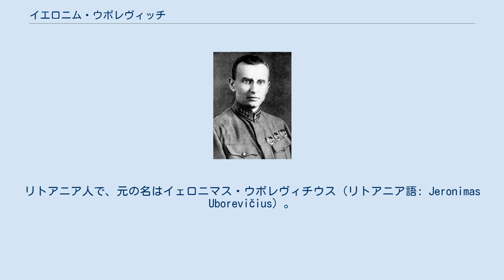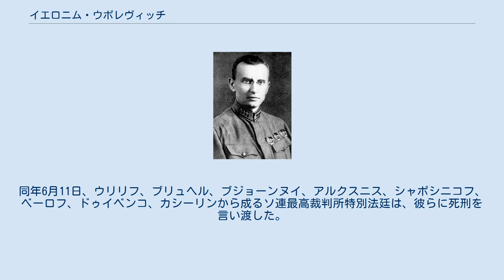イエロニム・ウボレヴィッチ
イエロニム・ペトロヴィチ・ウボレヴィッチ（ロシア語: Иероним Петрович Уборевич、1896年1月14日 - 1937年6月12日）は、ソビエト連邦の軍人、政治家。
一等軍司令官。
赤軍大粛清の犠牲者。
リトアニア人で、元の名はイェロニマス・ウボレヴィチウス（リトアニア語: Jeronimas Uborevičius）。
 コヴノ県アンタンドリユス村の農民の家庭に生まれる。
ペテルブルク工業大学で学び、1915年、コンスタンチン砲兵学校を卒業。
陸軍少尉として第一次世界大戦に従軍。
 1917年3月、ロシア社会民主労働党（ボリシェヴィキ派）に入党。
十月革命後、ベッサラビアの赤衛隊の組織者の1人となり、1917年12月、革命労農連隊長に選出。
1918年1月～2月、ルーマニア軍及びオーストリア・ハンガリー軍と戦闘し捕虜となるが、8月に脱走。
その後、独立コトラス榴弾砲中隊を指揮し、砲兵教官、ドヴィナ旅団長を経て、1918年12月から第18師団長となり、敵のヴォログダ進出を阻止した。
1919年10月から第14軍を指揮し、オリョール及びクロム郊外で白軍を撃破し、クルスク、ハリコフ、ポルタヴァ、ヘルソン、ニコラエフ、オデッサの解放に参加した。
1920年3月～4月、第9軍を指揮し、北カフカースのエカテリノダール（クラスノダール）とノヴォロシースク地区で白軍を撃破した。
1920年5月～7月、11月～12月、南西戦線の第14軍、7月～11月、南部戦線の第13軍を指揮し、ウランゲリ将軍の部隊と交戦した。
 1921年1月～4月、ウクライナ・クリミア軍司令官補佐官。
タンボフ県でアントーノフ農民蜂起が発生した後、ミハイル・トゥハチェフスキーの副官となり、蜂起を鎮圧。
1921年夏、N.マフノとS.ブラク＝ブラホヴィッチの反乱鎮圧のため白ロシアに派遣。
1921年8月～1922年8月、第5軍司令官、東シベリア軍管区司令官。
1922年8月～11月、極東共和国の軍事相兼人民革命軍総司令官、全連邦共産党（ボリシェヴィキ党）中央委員会極東局員。
1922年、沿海作戦を遂行し、スパスクを奪取し、極東の白軍残余勢力を掃討した。
1924年からウラル軍管区副司令官兼参謀長。
1925年から北カフカーズ軍管区司令官、1928年からモスクワ軍管区司令官。
 1926年からソ連革命軍事会議議員、1930年～1931年、同会議副議長。
1930年～1937年、党中央委員会委員候補。
1930年～1931年、労農赤軍兵器部長。
1931年6月から白ロシア軍管区司令官。
1934年からソ連国防人民委員部軍事会議議員を兼任。
1937年5月20日、中央アジア軍管区司令官に任命。
 1937年5月29日、いわゆる「労農赤軍における軍事ファシストの陰謀」への関与の嫌疑で、トゥハチェフスキー、ヤキール、コルク、エイデマン、フェリドマン、プリマコフ、プトナ等と共に逮捕。
同年6月11日、ウリリフ、ブリュヘル、ブジョーンヌイ、アルクスニス、シャポシニコフ、ベーロフ、ドゥイベンコ、カシーリンから成るソ連最高裁判所特別法廷は、彼らに死刑を言い渡した。
死刑は翌日に執行された。
 1957年、名誉回復。